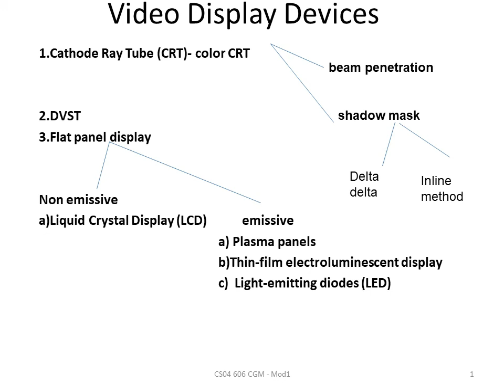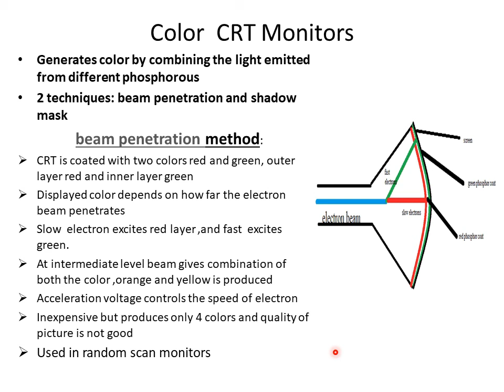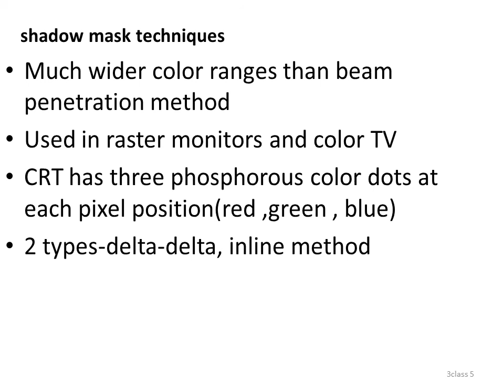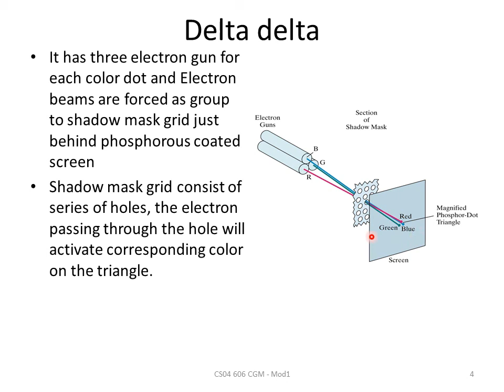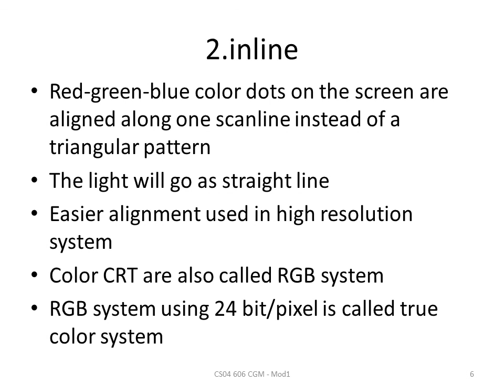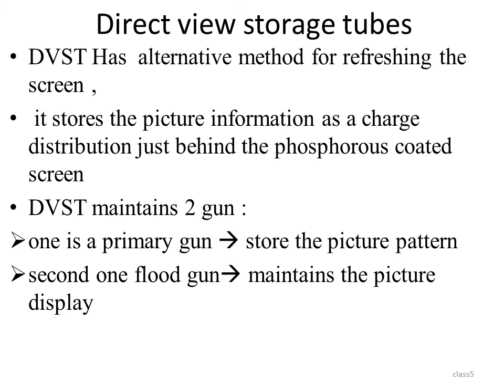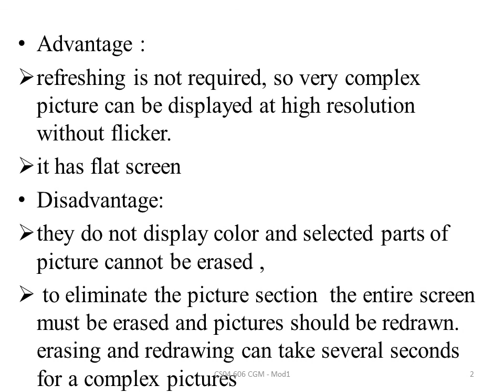module-1:color CRT-beam penetration,shadow mask techniques and DVST